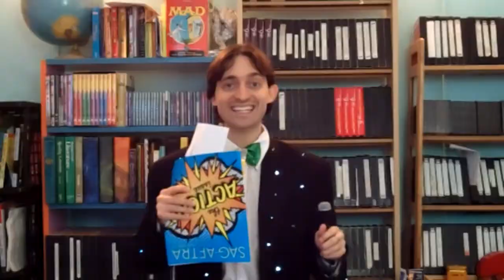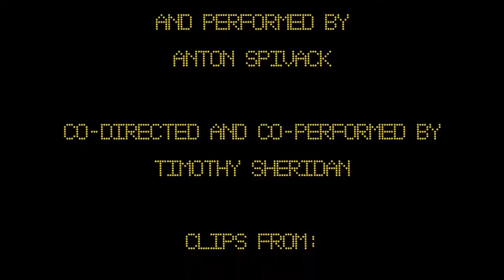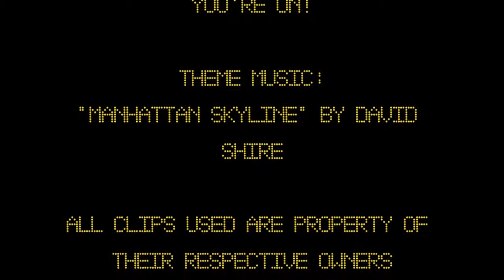Tony DuMont's Game Show Show #2: Nick Arcade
Phil Moore's Greatest Hits are available through this exclusive offer.